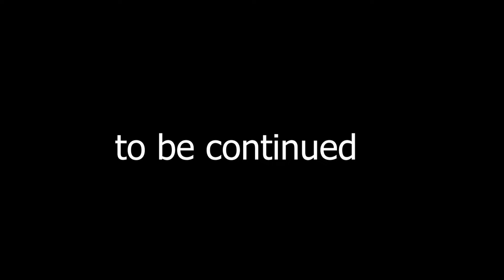Garten of Banban 8 - ALL NEW BOSSES + DOORS Floor 2 (Gameplay #129)